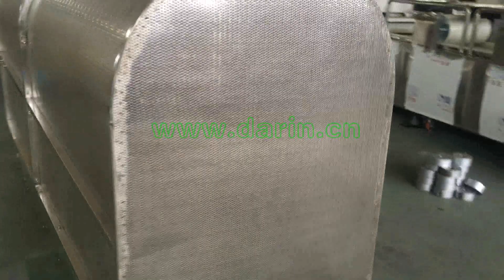How It's Made Pop Rice/Popcorn/Puffed Wheat/Puffed Corn